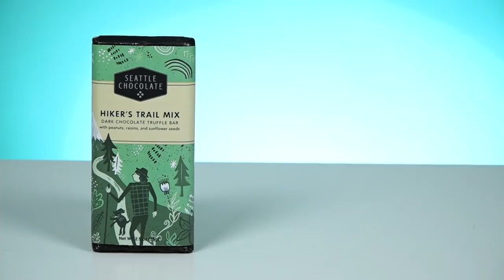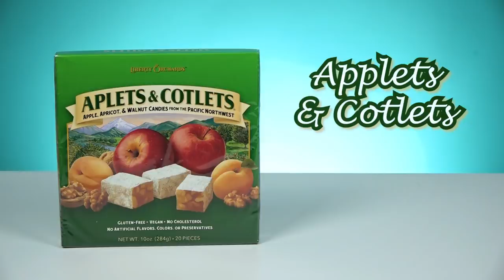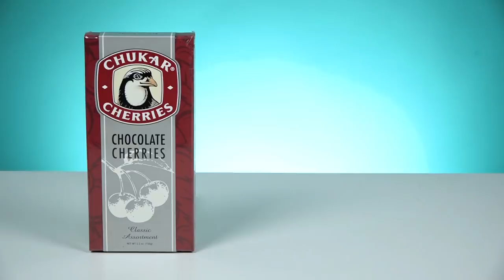Irish People Try Pacific Northwest Snacks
Irish People try salmon, chocolate & cherries? The Pacific Northwest is a mixed bag! MERCH MADNESS

Before doing this video we didn't really know where or what the 'Pacific Northwest' really was...but now, we have a much better idea! From Oregon to Seattle to Washington, with fruits, trail mix and smoked salmon, our Irish People had a fun time trying to get to grips with all these snacks.

US Address:
TRY Channel
APW 4119337
5 South Main Street
Englishtown
USA

UK Address:
TRY Channel
APW 4119337
AddressPal
The Beacon
Mosquito Way
Hatfield
AL10 9WN